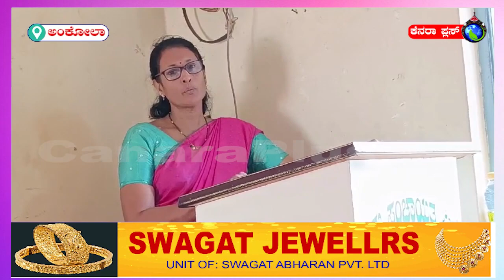ಉಜ್ವಲ ಗ್ಯಾಸ್ ಯೋಜನೆಯಡಿ 40 ಫಲಾನುಭವಿಗಳಿಗೆ ಉಚಿತ ಗ್ಯಾಸ್ ಸಂಪರ್ಕ.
17-1-24 ಉಜ್ವಲ ಗ್ಯಾಸ್ ಯೋಜನೆಯಡಿ ಬೆಳಸೆ ಗ್ರಾಪಂ ವ್ಯಾಪ್ತಿಯ ಸುಮಾರು 40 ಫಲಾನುಭವಿಗಳಿಗೆ ಉಚಿತ ಗ್ಯಾಸ್ ಸಂಪರ್ಕ. ವಿತರಿಸಿದ ವಿಕಸಿತ ಸಂಕಲ್ಪ ಭಾರತ ಯಾತ್ರೆಯ ಜಿಲ್ಲಾ. ಸಂಚಾಲಕರಾದ ರಾಜೇಂದ್ರ ವಿ ನಾಯ್ಕ್ canaranews uttarakannad uknews uttarakannadasuddi uttarakannadanews breakingnews latestnews importantnews suddi livenews tvlive livechannel aja ka news